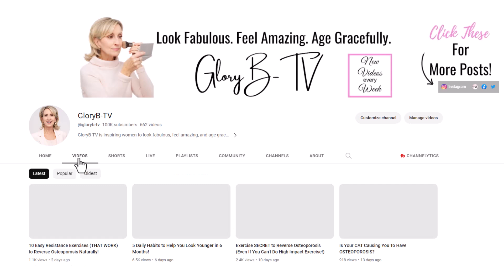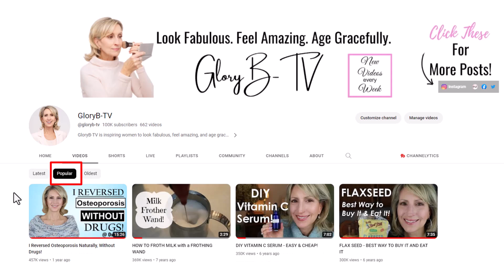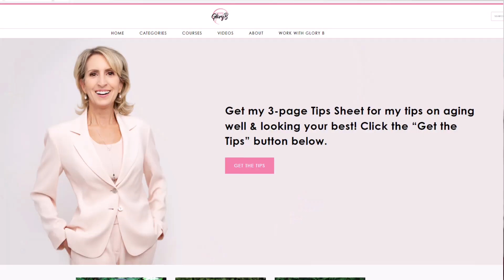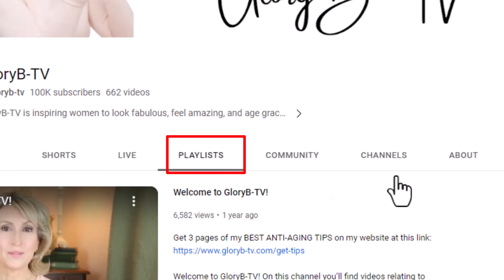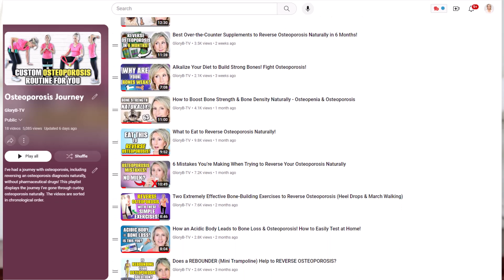Thanks to YOU! We Reached 100,000 Subs!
While I wait for that silver plaque from YouTube, I wanted to thank you in this video!

Other videos I mentioned are listed below….

🍉 My best anti-aging plan works on the inside AND on the outside!
It's my lifestyle diet. 🥗
I know it's challenging to make diet changes that stay with you for the long-term.
That's why I created the "Kickstart Your Health" course!
It guides you through making delicious changes to ensure you stay encouraged and on track.

GLORYBTV30